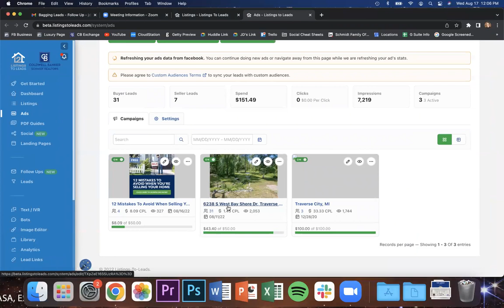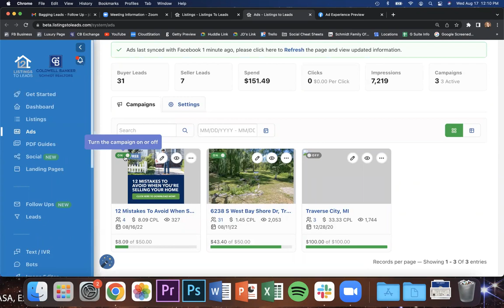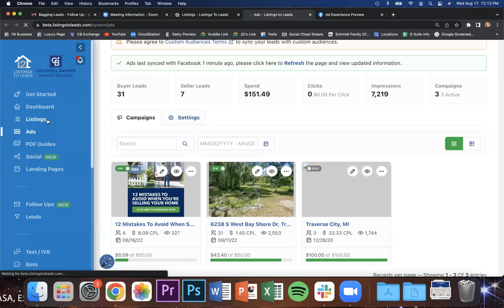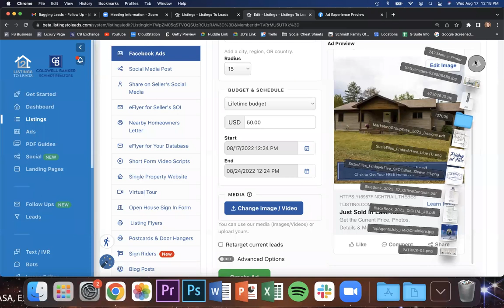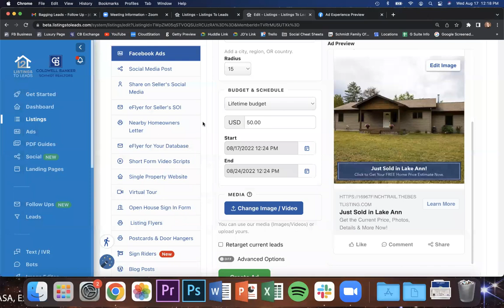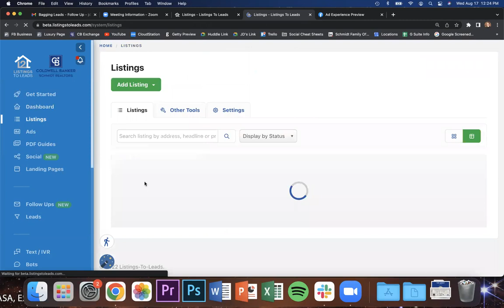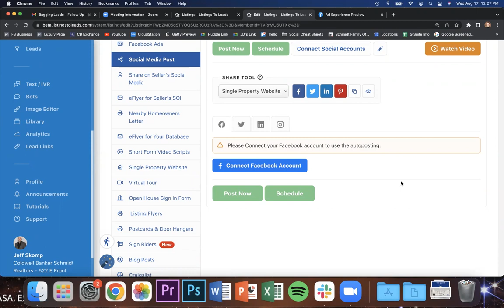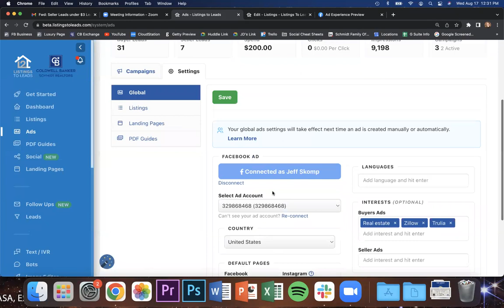Using Your 'Just Solds' for Seller Leads - Bagging Leads Week Three